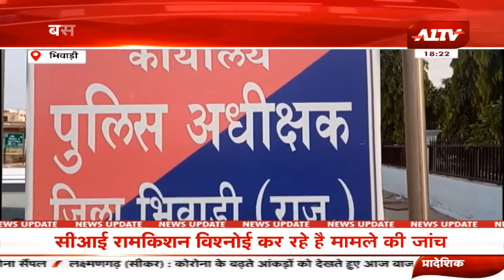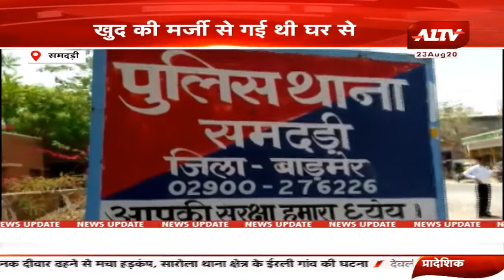गांव की दुनिया : प्रदेश की हर छोटी बड़ी खबर l